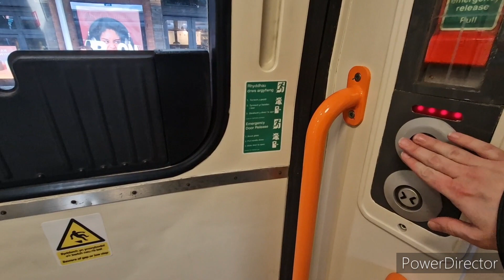Onboard 67020/82227 Manchester Piccadilly-Stockport